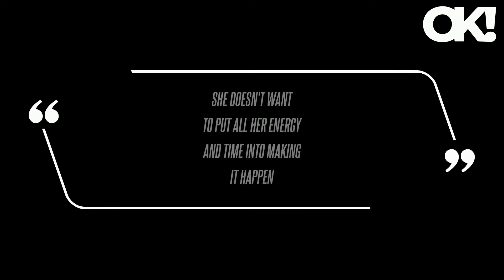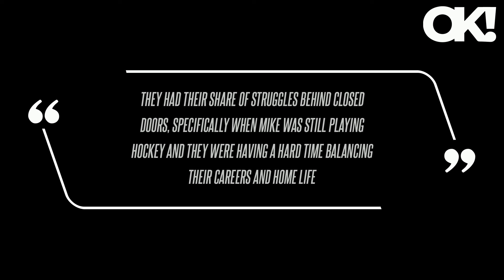Battle Over Baby: Carrie Underwood and Mike Fisher Disagree on Expanding Their Family, Source Claims